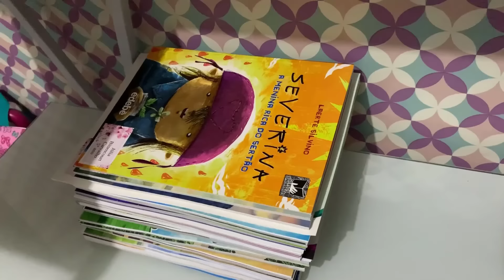Julinha e Manu no seu primeiro dia de aula mostra sua rotina da manhã nas volta às aulas